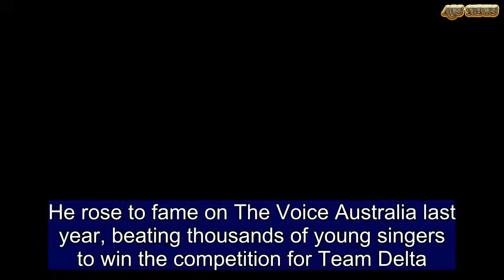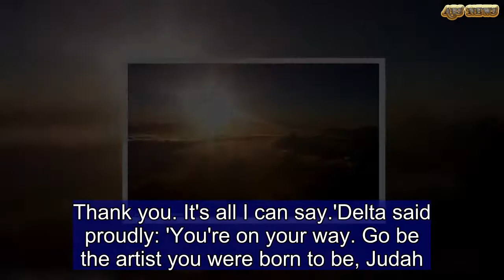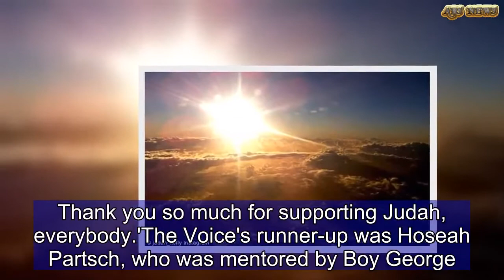The Voice 2017's Judah Kelly looks triumphant as he returns from LA | ABS US DAILY NEWS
He rose to fame on The Voice Australia last year, beating thousands of young singers to win the competition for Team Delta.And almost a year after his victory, Judah Kelly looked in a triumphant mood as he returned to Brisbane on Monday following his first trip to America.The 21-year-old songwriter had visited LA to perform a concert and during his visit also met one of his heroes, former NBA star Magic Johnson. While in LA, Judah performed his first ever American concert and enjoyed some sightseeing in the City of Angels.   He also met retired basketball hero and HIV/AIDS prevention advocate Earvin "Magic" Johnson Jr. He captioned an Instagram photo of their meeting: 'It's a hectic day when you meet an NBA legend'.Judah, then aged 20, was crowned the winner of The Voice Australia in the live finale, on July 2, 2017.'I'm pretty psyched,' Judah said as coach Delta Goodrem rushed onstage to congratulate him.'My goodness. Thank you so much, everyone,' he added. 'I can't believe I actually made it this far. Thank you. It's all I can say.'Delta said proudly: 'You're on your way. Go be the artist you were born to be, Judah. Thank you so much for supporting Judah, everybody.'The Voice's runner-up was Hoseah Partsch, who was mentored by Boy George.Contestants Lucy Sugerman and Fasika Ayallew were also in the top four, but failed to make it to the final two.